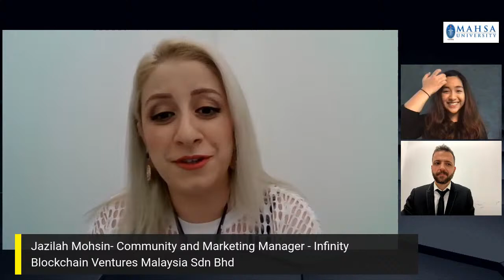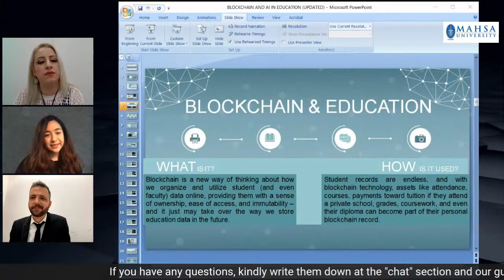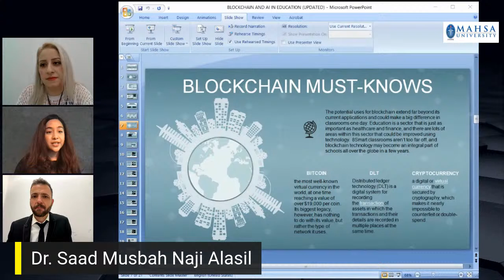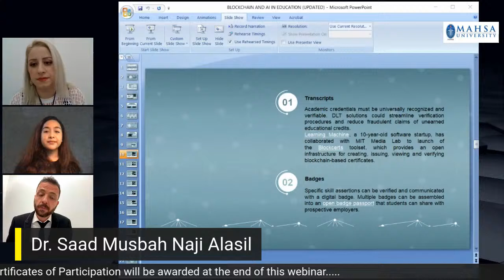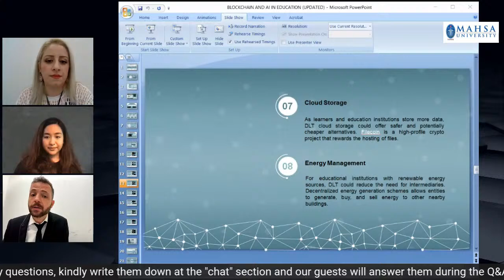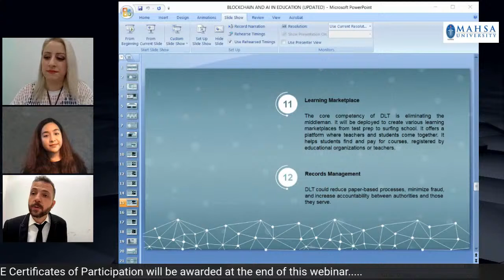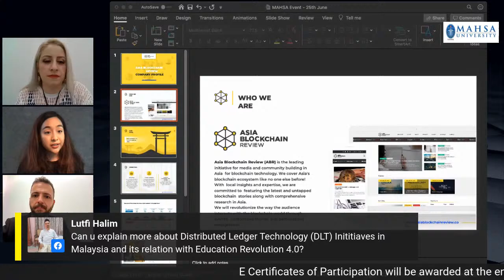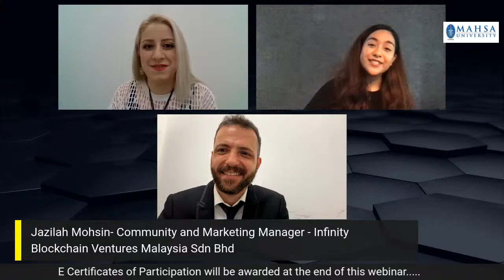BLOCKCHAIN REVOLUTION AND HIGHER EDUCATION